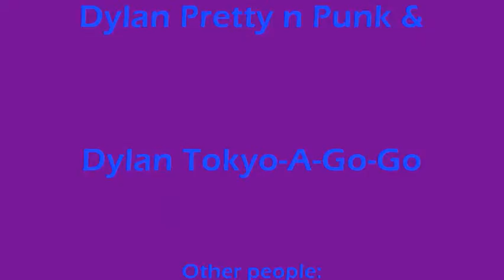Pool Party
Dylan Tokyo-A-Go-Go and Dylan Pretty n Punk are having a pool party to celebrate finishing their music video Trip with some of the people in the video!